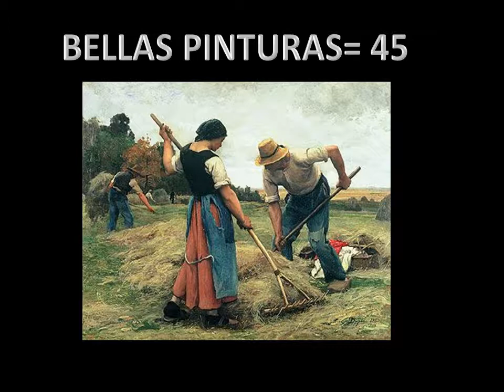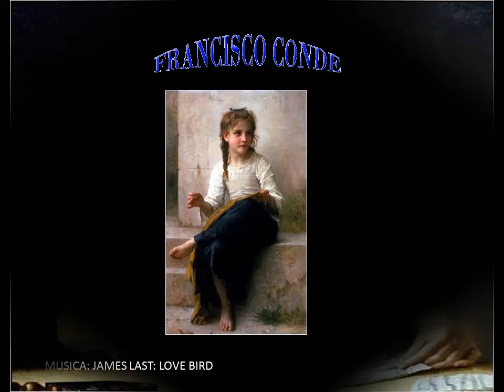BELLAS PINTURAS0 45